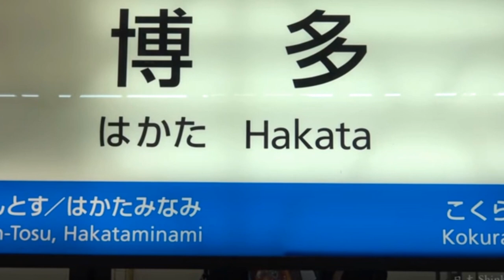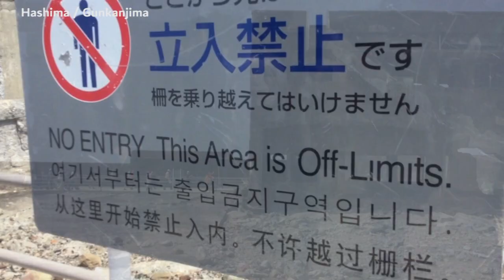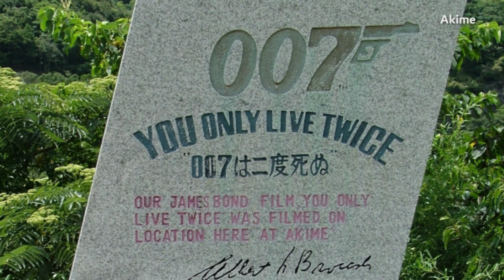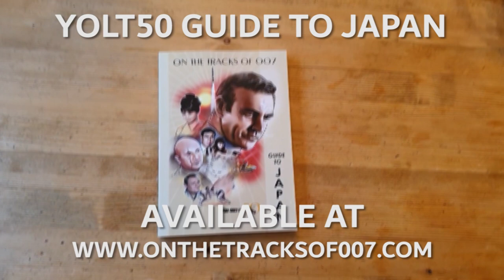7 MINUTES OF BOND LOCATIONS: JAPAN part III (episode 22)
The final part of our JAMES BOND IN JAPAN trilogy takes you on a journey to the southern island of KYUSHU, to check out the filming locations and volcanoes used in YOU ONLY LIVE TWICE, starring Sean Connery.
Hosted by Martijn Mulder for ONTHETRACKSOF007.COM